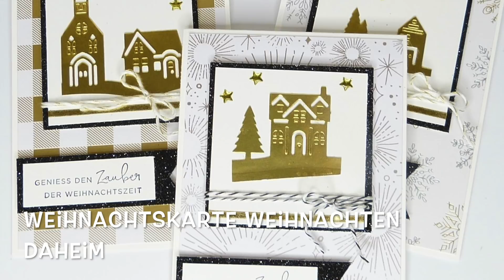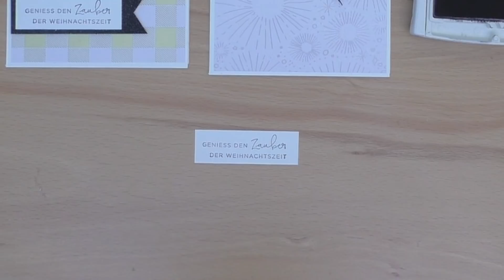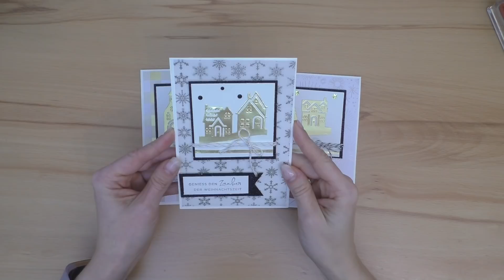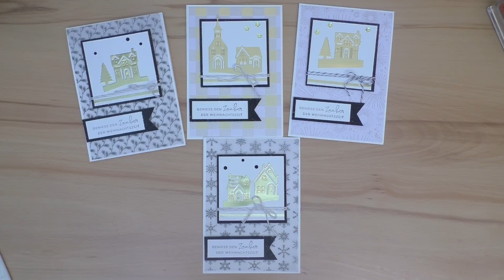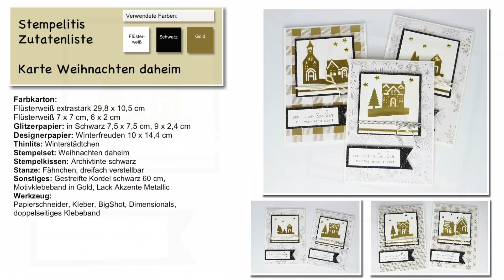Weihnachtskarte mit Produktpaket Weihnachten daheim von Stampin' Up!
Eine Weihnachtskarte in Gold und Weiß mit schwarzem Glitzer. Ich zeige dir Schritt für Schritt, wie du die einzelnen Elemente zusammensetzt. Außerdem noch ein paar Ideen, wie du die Karte abwandeln kannst.
Am Ende des Videos findest du eine Zutatenliste mit allen Materialen, die ich für die Karte in meinem Tutorial verwendet habe.

Ich bin unabhängige Stampin' Up! Demonstratorin. Die verwendeten Produkte sind von Stampin' Up! und können bei mir bestellt werden.
Allerdings wird das Produktsortiment regelmäßig geändert und so kann es vorkommen, dass manche Stempel oder Papiere nicht mehr erhältlich sind. Dann helfe ich dir gerne, etwas Ähnliches zu finden.